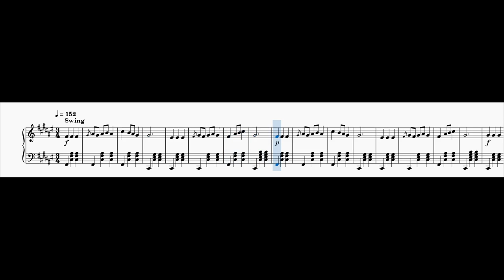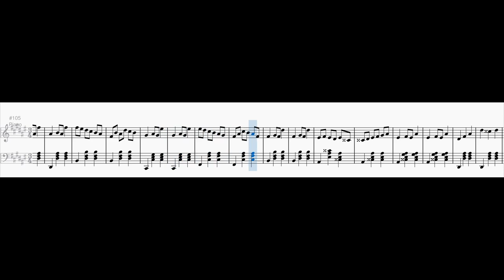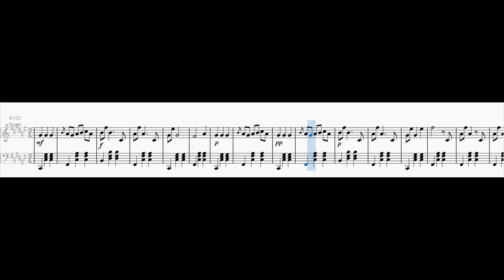Waltz in F sharp major